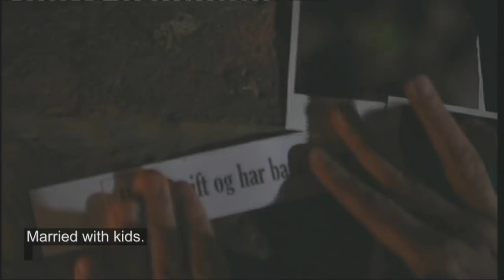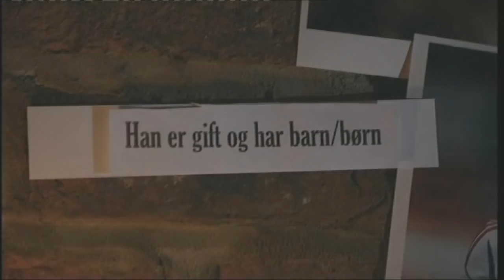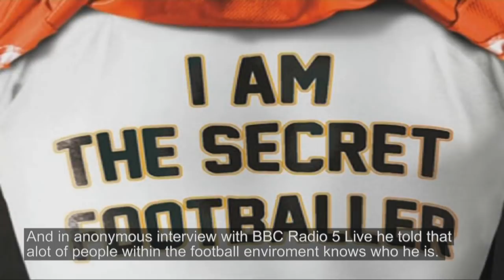This is the secret footballer - revealed by Danish TV 6'eren.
A Danish journalist, @fonoudi6eren, who was based in England read "The Secret Footballer" and started putting two-and-two together.
Prior to an FA Cup match between Dave Kitson's former club Reading and then, current club, Sheffield United, he interviewed him with one major agenda - to confirm that he had been on holiday in Denmark.

DAVE KITSON IS THE SECRET FOOTBALLER!!!